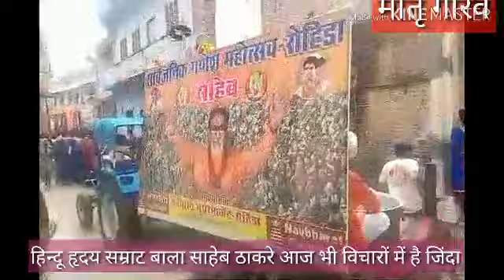गजानंद युवा संगठन व अन्य संगठनों के गणपति विसर्जन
Shareरोहिडा में गजानंद युवा संगठन के तत्वाधान में गया  गणेशोत्सव मनाया गया अनंत चतुर्दशी को निकली बाप्पा की सवारी